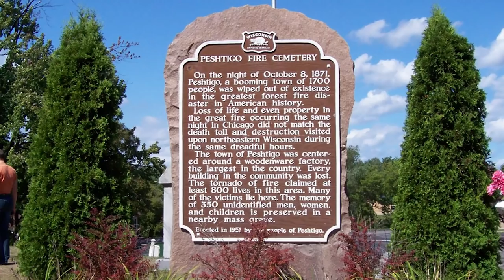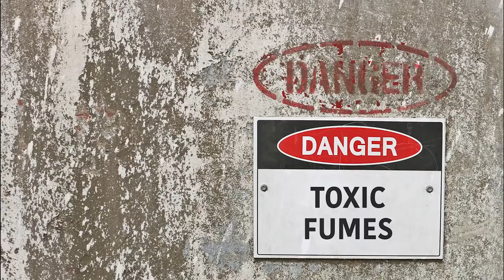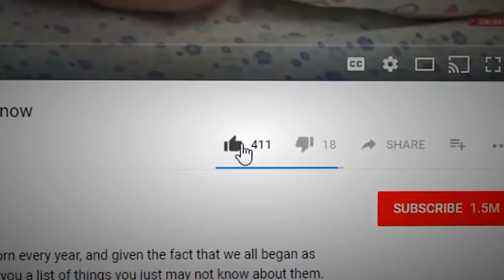Worst Natural Disasters You Didn’t Know About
Our planet has a way of throwing some crazy and unpredictable things at us, and this is where you’ll find some of the worst of the worst in history. From blizzards in the desert to tsunamis with unimaginable power, we’ll show you the deadliest and most destructive natural acts ever to affect the human race. Welcome to Worst Natural Disasters You Didn’t Know About.

5. Mount Tambora Eruption
Well, this is brutal. Roughly 1.5 million people live on the island of Sumbawa, which belongs to Indonesia. In 1815, between 70 and 100,000 people lost their lives in seconds when a volcano named Mount Tambora erupted. Tambora is 8,930 feet high, and it’s only about half as big now as it once was. The 1815 eruption was so strong that the volcano blew the top third of itself off. A 12-cubic mile ash, dust, and gas cloud, and almost immediately claimed nearly the entire islands population. Tsunamis spewed forth in every direction, and 36 cubic miles of rock, aerosols, and ash were injected into our atmosphere. That cloud blocked the sun and brought the average temperature of the entire world down 5.4 degrees Fahrenheit, and everyone felt it. Crops failed, and famine began and to top it all off, the eruption changed the weather, causing snow and deadly frost to occur in the summertime in some countries. You can imagine that that added to the volcano’s deadliness.

4. Bohla Cyclone
In 1970, the deadliest cyclone to ever take place happened in what is now Bangladesh. Both Pakistan and India weren’t communicating things with each other at the time due to high tensions. They didn’t even tell each other about significant events such as cyclones, although they share a very cyclone-prone coastline. Bangladesh was called East Pakistan at the time, and their government ignored warnings, recommendations, and a disaster plan that could have saved many lives. Instead, the Bohla Cyclone raged through the area and took out about 45% of the population of a city called Tazumuddin. Tides climbed up to nearly 20 feet, and winds topped 140 mph. Following the event, an election was held, replacing those in power with the Awami League, who escalated conflicts and started the Bangladesh Liberation War. This led to the birth of Bangladesh, and one could say the Bohla Cyclone was responsible for it.

3. Shaanxi Earthquake
China has a land area of 3,705,407 square miles and is the fourth-largest country in the world. Roughly 500 years ago, the massive Shaanxi Earthquake rattled about a third of the vast nation. The quake hit at a magnitude between 8.0 and 8.3 and wholly devastated 97 counties throughout the region. Every single building in Huaxian was basically obliterated, and many other cities were left in about the same condition. The Shaanxi Earthquake wasn’t the strongest quake in history, but the loss of life was so significant because it hit an immensely populated area, causing some catastrophic problems. Yaodongs, or dwellings carved into soft rock, were popular at the time but highly unsound structurally, and many people were crushed when their yaodongs collapsed. Historians guess that around 830,000 people perished in this terrible natural disaster.

2. Huge Earthquake in Crete
This gigantic and deadly tsunami took place on July 21, 265 AD. How do we know about this crazy event that happened so long ago? One man, Ammianus Marcellinus, a historian, took very detailed notes and made sure to capture the events that occurred, kind of like a play-by-play. We know that Crete, a Greek island, had every city on it destroyed in seconds by an earthquake, which also caused insane amounts of damage in many of the surrounding countries. Libya, Cyprus, Egypt, Spain, Sicily, and Greece were all hit hard, and the quake was so strong that it even raised parts of Crete nearly thirty feet! It caused a tsunami that devastated many places, including Alexandria in Egypt, and in some areas, sent waves and boats inland around 2 miles. Experts guessed between 300,000 and 500,000 lost their lives in the devastating event.

1...